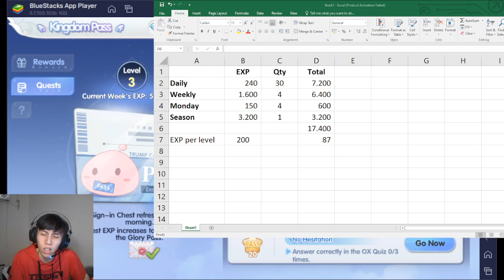LEVEL 80 KINGDOM PASS ITU MUDAH? Kalian harus lihat ini - Ragnarok X Next Generation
Update 1 November 2022 ROX meluncurkan Kingdom Pass Versi terbaru!

Tapi yang paling penting adalah SUSBCRIBE, LIKES , SHARE serta doa dan semangat dari kalian semua...

Spec PC / Laptop :
ASUS ROG STRIX G15 G512LI
Display : 15.6"FHD(1920 x 1080) 3MS 144Hz Value IPS-level 250nits
Processor : Intel® Core™ i5-10300H Processor (8M Cache, up to 4.50 GHz)
Memory : 8GB DDR4-3200 MHz
Storage : 512GB SSD
Graphics : NVIDIA GeForce GTX1650Ti 4GB GDDR6